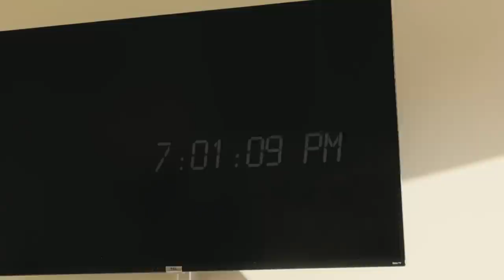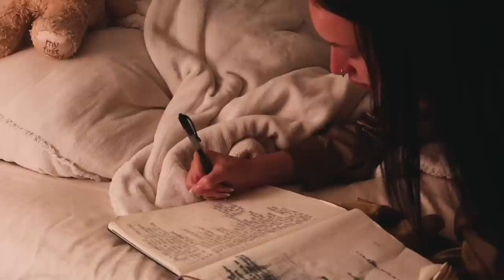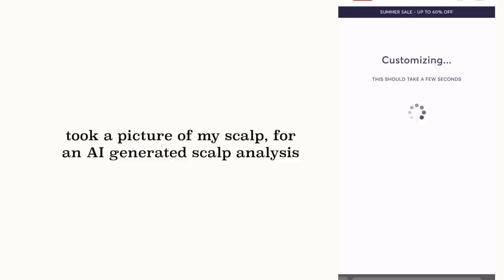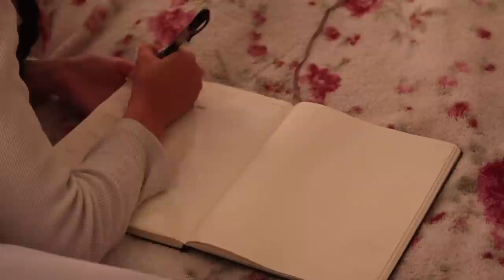spend the night with me | relaxing & productive summer night routine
hi guys!!! i hope y'all enjoyed today's video, a summer night in my life :) the support and love y'all have shown and continue to show me doesn't go unnoticed, so I want to give a huge thank you to anyone reading this! you are soooo loved (especially by me, hehe). remember to be kind to yourself, as we are all human's learning day by day what life is about, who we want to be, and what matter's the most to us. again, thank you for watching & I'll see y'all in the next video! MWUAH :*